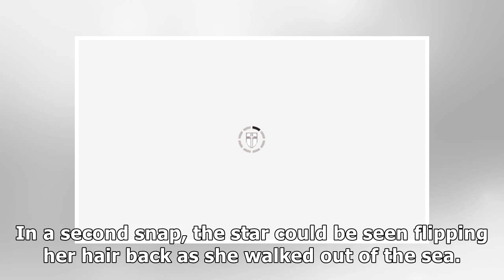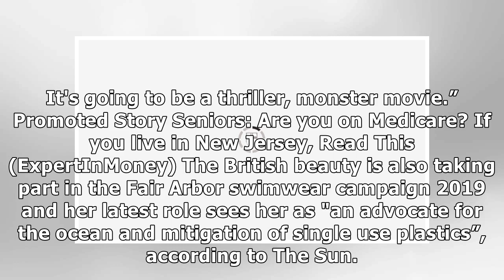Harry Potter star Bonnie Wright, 28, flaunts toned physique in bikini snaps